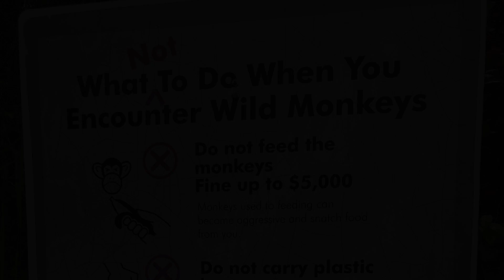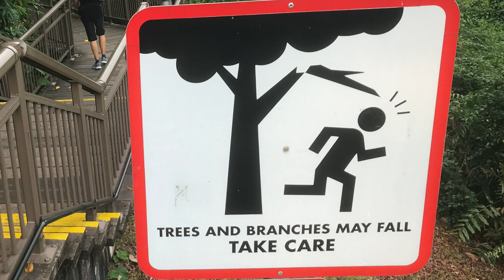Singapore Skywalk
SINGAPORE'S SOUTHERN RIDGE FOREST SKYWALK is a beautiful, free hike with great views, lots to see & even some wild monkeys - if you keep your eyes open. Starting at Alexandra Road, walk the impressive 1.5 mile raised 'jungle' road then follow the signs to Telok Blangah Hill Park (& its terraced gardens), the unbelievably unique Henderson Waves, Mount Faber (with its spectacular vistas & the chance to get up close with a pair of mini 'Merlions' - the symbol of Singapore) & the Cable Car down to Harbour Front Station &/or Sentosa Island. Of course, we passed on the pricey CC ride & opted to walk the very long, tree shaded stairs down to town with the hope of seeing a bit more wildlife. We've done this walk on many stops in Singapore & have never been disappointed. Some start at the Cable Car & go the opposite way. If you do, turn left when your reach Alexandra  Road & walk down to the close MRT.